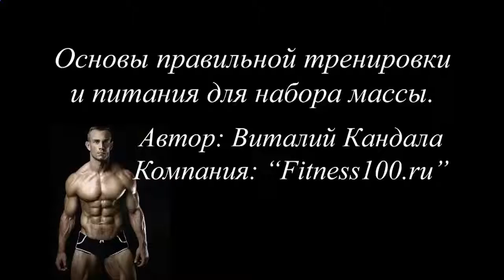Как самому сделать протеиновый коктейль